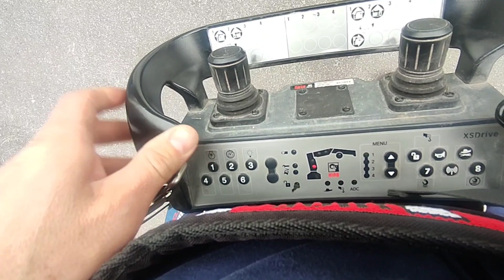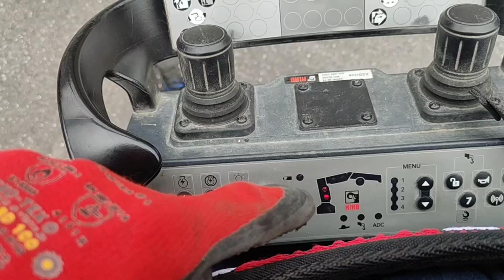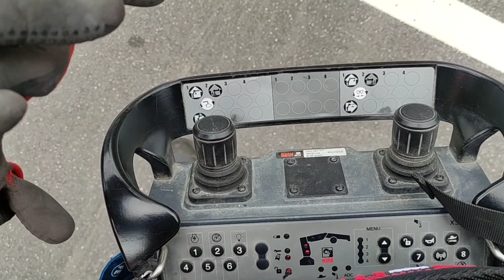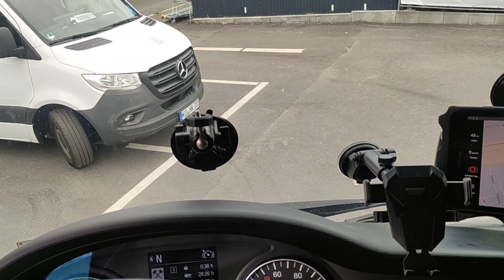Перегруз или как разгрузить краном 2 тонные поддоны.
Как разгружвл поддоны более 2.5 тонн каждый